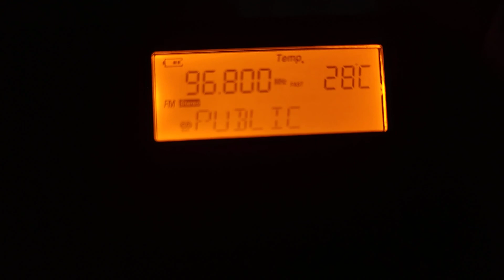96.8 FM. Радио Республика (с RDS). Новоазовск ДНР.